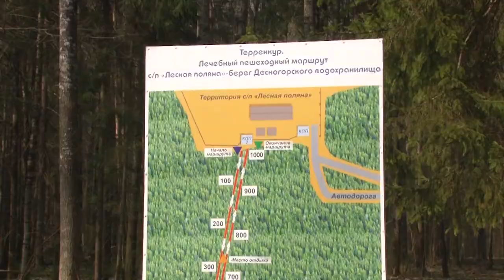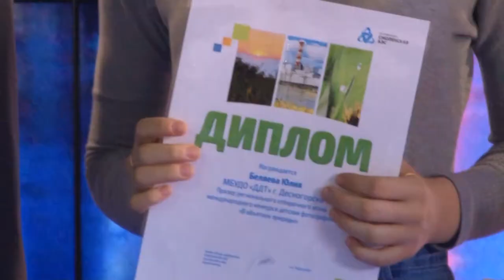Десна-ТВ: Новости САЭС от 30.04.2019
В выпуске:
- атомщики присоединились к Всероссийской экологической акции «Зеленая весна»;
- митинг, посвященный 33-ой годовщине событий на Чернобыльской АЭС;
- творческий конкурс «Охрана труда глазами детей»;
- итоги регионального этапа Международного конкурса «В объятиях природы».